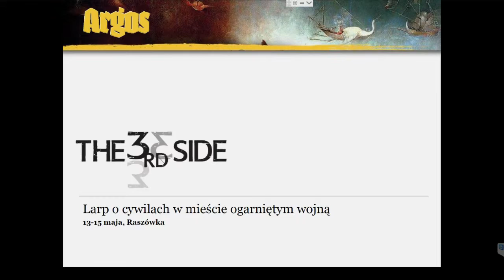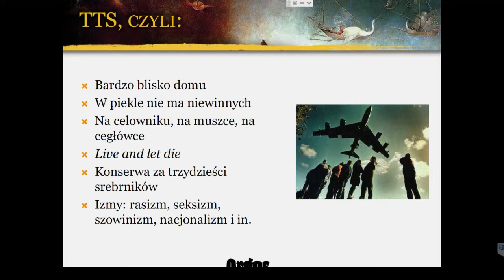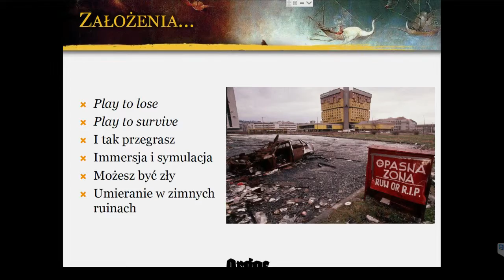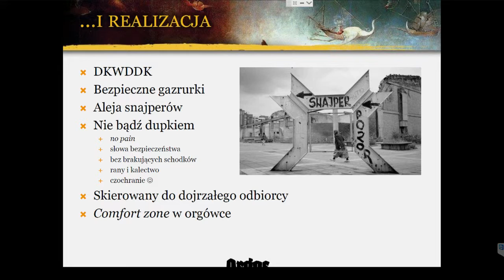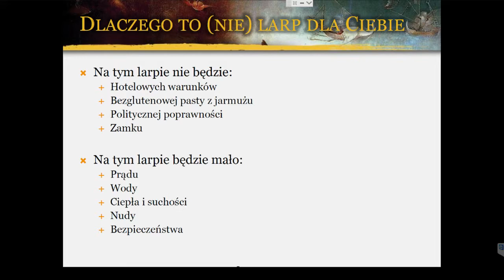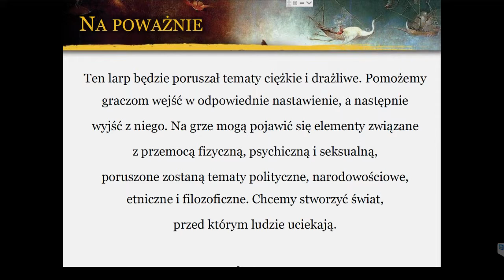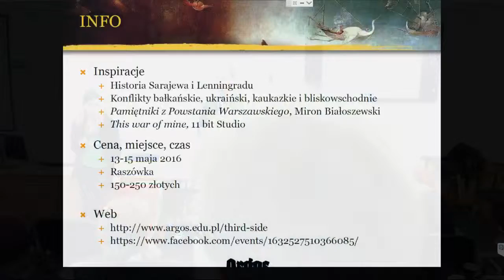The Third Side - zapowiedź larpa - Marcin Szurpicki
Konferencja Larpowa KOLA 2016, Warszawa
Organizator - Fundacja Immersja